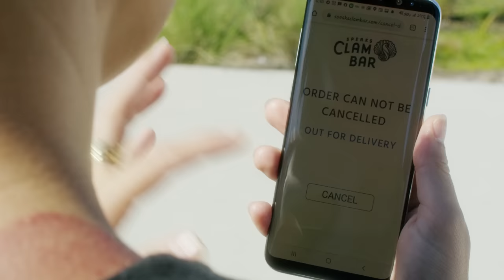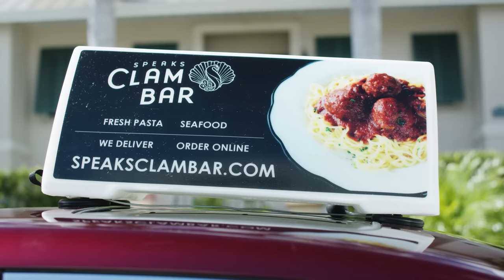Speaks Contactless Drone Delivery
Award Winning Speaks Clam Bar is a New York Style Clam bar - Family Owned, with 2 locations - Bradenton and Sarasota Florida. We're known and loved by thousands of locals and visitors for our House Made Fresh Pasta, 3 House Made Marinara sauces - Sweet, Medium and Hot, and a wide range of Seafood-Centric Italian Specialties and Lobster Rolls.

During world coronavirus Pandemic and mandatory closure of all dining-in cervices in restaurants we had to reinvent ourselves with only offering takeout and delivery. We were able to include our servers, bartenders and other team members to assist with Takeout and Delivery.

We added many Family meals and meal kits.

We are so grateful to the community for continued support.

Learn more about us at speaksclambar.com

Stay well.